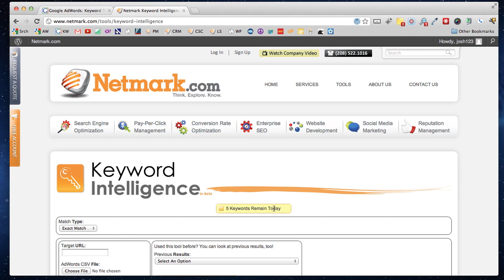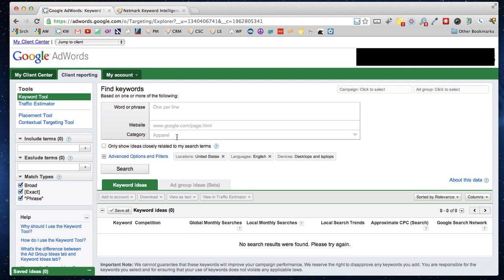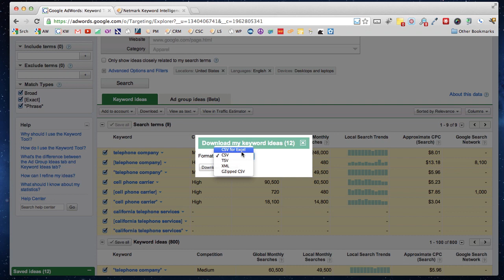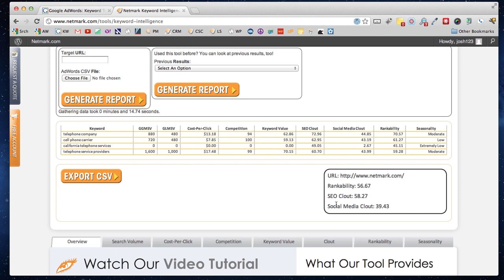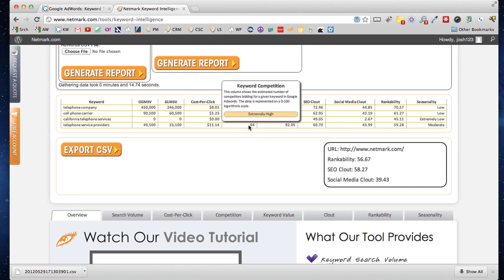Keyword Intelligence for Free Users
How to use Keyword Intelligence as a free user.